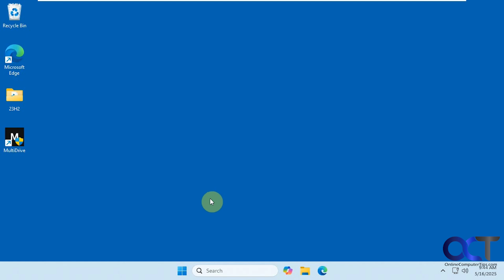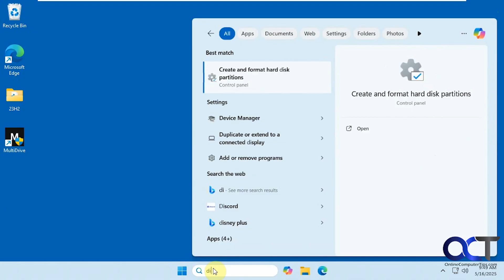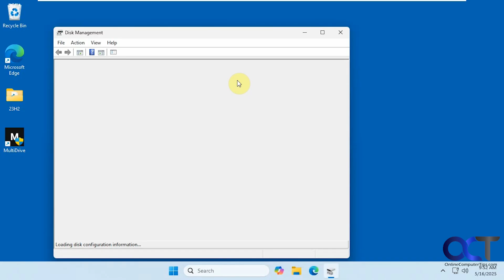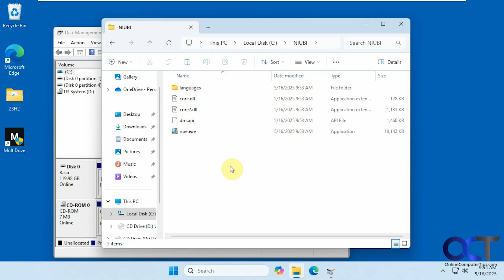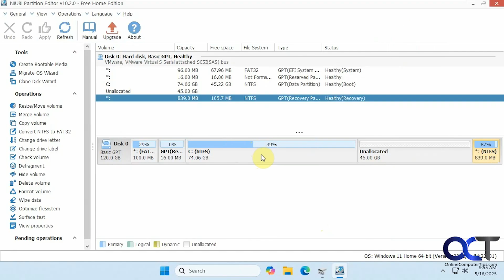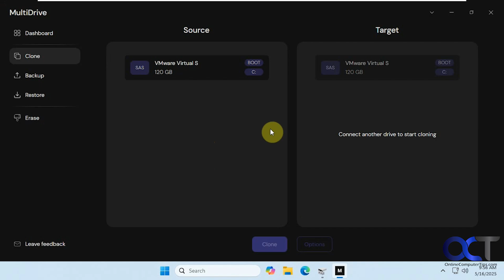Clone Your Windows System Drive to Another Hard Drive for Free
If you are in a situation where your hard drive is failing or you simply want to upgrade to a larger or faster drive without having to reinstall Windows and all your apps, then you should consider cloning your hard drive. This process makes an exact copy of the disk on a new drive and also makes it bootable so Windows will load once you make it your primary drive.

Here is a link where you can download the MultiDrive software.

Here is a link to the NIUBI Partition Editor software.